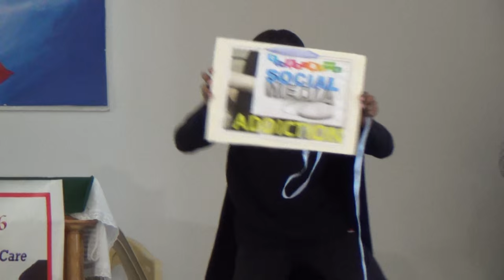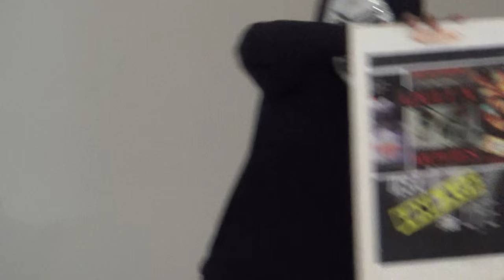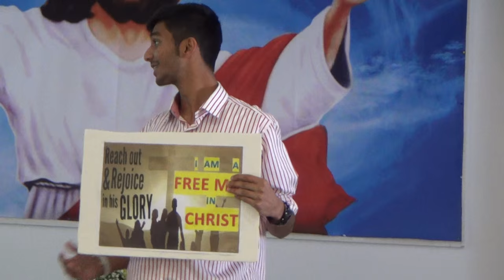2016 Trapped in the Web (Skit) AlAin SMC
UAE Family Ministry Annual Seminar 2016.  3rd June 2016 at St.Paul's Church, Musaffah, Abu Dhabi.  Trapped in the web - Skit presentation from St.Mary's Church Al Ain by Dr.Mathew.